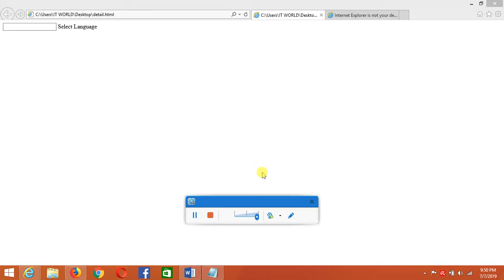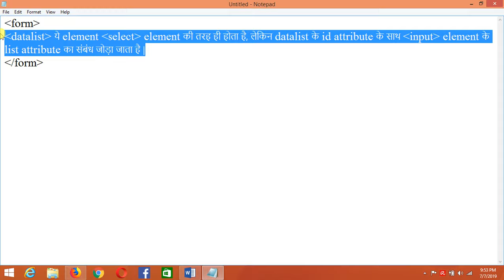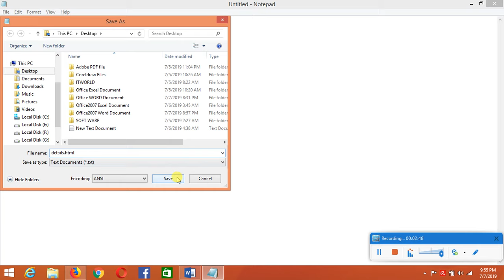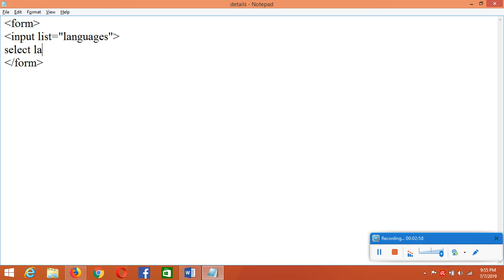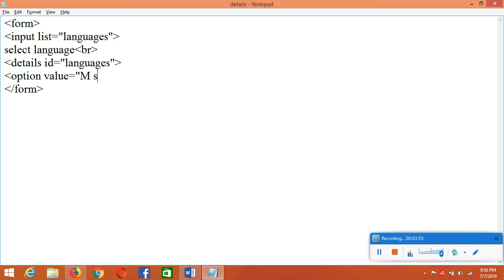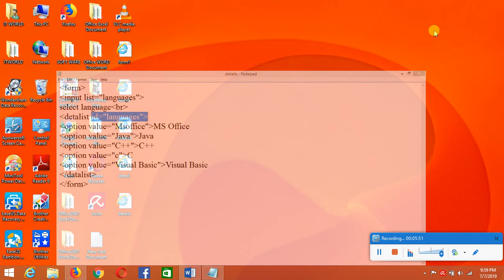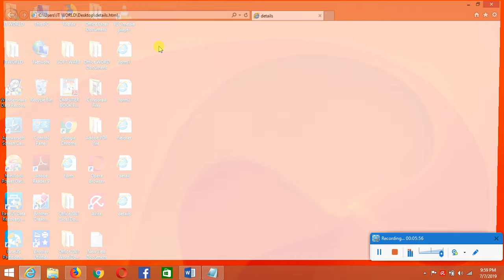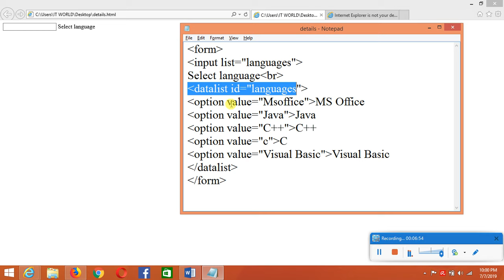Use of Datalist by MUSTAK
इस चैनल के माध्यम से आप सभी को कंप्यूटर सिखाने का प्रयास किया जा रहा है यूँ तो कई चेन्नल है जो आपको कंप्यूटर का ज्ञान दे सकते है लेकिन फिर भी हमारी तरफ से आप सभी के लिए यह एक प्रयास है जिसके माध्यम से आपको आपकी ही आसान भाषा में कंप्यूटर सिखाने का प्रयास किया जा रहा है और दोस्तों इससे आप सिख कर अपना रोजगार भी हासिल कर सकते है, हमारा प्रयास यही है कि कोई भी भूखा न रहे सभी संपन्न और सुखी जिए,
हमारे इस चेन्नल के माध्यम से आप हर परीक्षा से सम्बंधित जानकारी उनके प्रश्न जान सकेंगे, जो कंप्यूटर से सम्बंधित होगे कंप्यूटर सिखने  और उनके प्रश्न दोनों आपको इस चेन्नल पर मिल जायेगे, हमारा यह प्रयास हमेशा आपके हित में बना रहेगा.. धन्यवाद
This is the best computer institute in morena. with best faculty and facility and lowest fees
This channel is made for proving computer knowledge for every student free